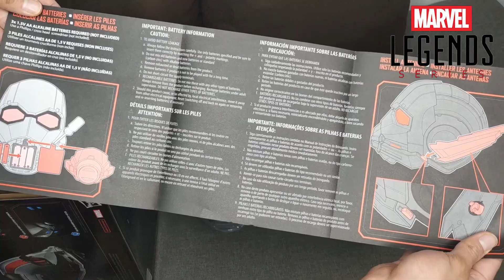Marvel Legends Series - Ant-Man - UNBOXING!!!!!!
Ve el Casco ANT- MAN de los coleccionables Marvel Legends de Hasbro toys.

COMPRA CASCO ANT MAN MARVEL LEGENDS

CASCO IRON MAN

GUANTE IRON MAN

dime si te gusto este unboxing y si quieres que se hagan estos vídeos para el canal.